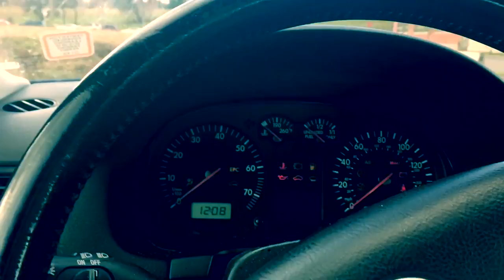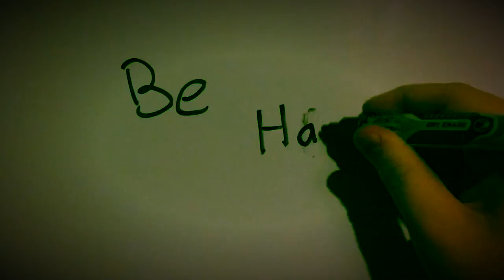How Do I Get Home Now? | Max Lewis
Vlog #7 | Max's car won't start, so what does he do? Uses his own two feet to get home, of course!